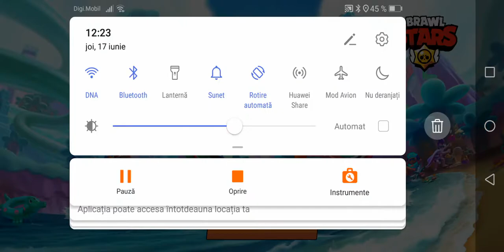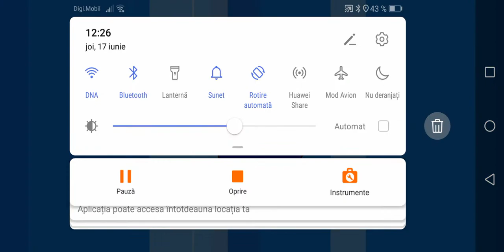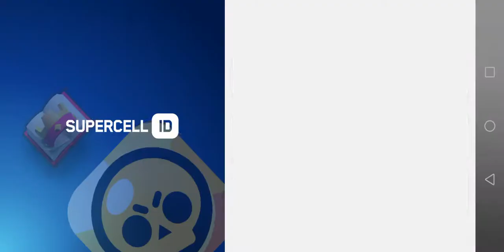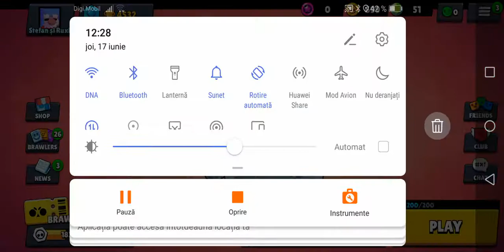Skin gratis mega box darryl +pin gratis+star power spike(2000 coins)+spike silver skin (10000 coins)